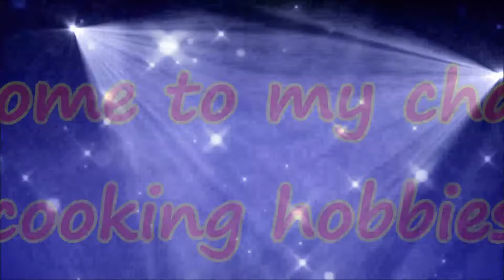हेल्दी नाश्ता सूजी चीला | suji chila healthy breakfast